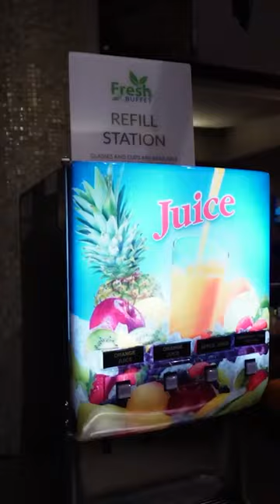BEST LAS VEGAS Bang For Your Buck BUFFET! 😋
Best CHEAP Buffet in LAS VEGAS is at the WESTGATE!

Twitter & IG: @JaycationTV
Snap: Jaydaheat